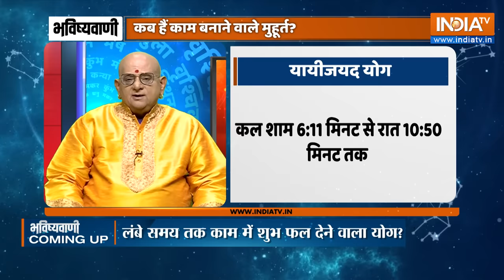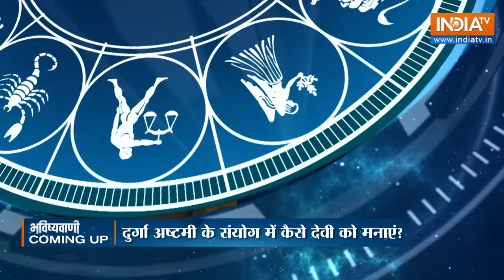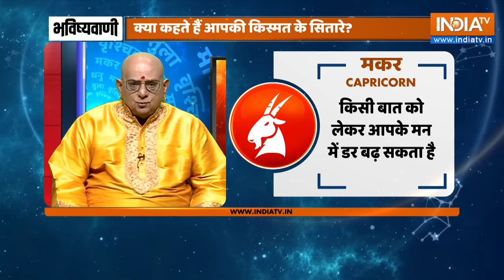Aaj Ka Rashifal: Shubh Muhurat | Today Bhavishyavani with Acharya Indu Prakash, 17 March, 2024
Aaj Ka Rashifal of 17 Mar 2024,: Daily Astrology in Hindi | Bhavishyavani with Acharya Indu Prakash. How will be day today for Aries, Taurus, Gemini, Cancer, Leo, Virgo, Libra, Scorpio, Sagittarius, Capricorn, Aquarius and Pisces. Learn Today's Horoscope prediction only with Acharya Shri Indu Prakash ji. Learn Vastu Tips and Vastu for positive energy at home and Office.

Numerology (अंक ज्योतिष 17 March 2024) for Cancer, Aries, Taurus, Gemini, Leo, Sagittarius, Pieces, Capricon, Aquarius in Hindi. Career Horoscope Predictions, Health Predictions and How will be your Love Life. Your Lucky Number Today. Lucky Colour for me today. Vastu Tips for Home, Office and Good Health.